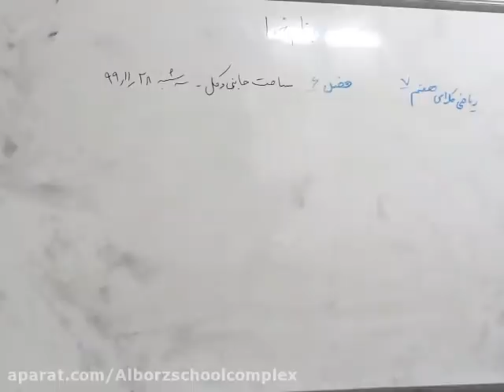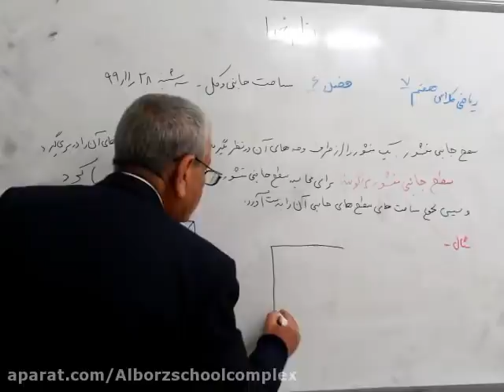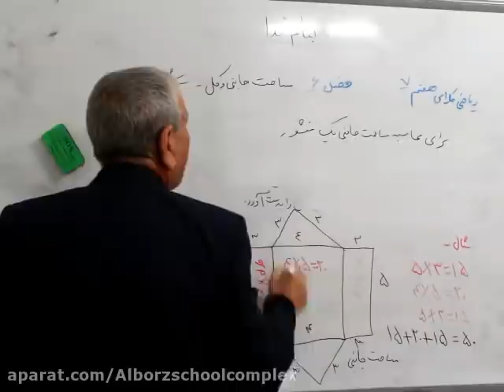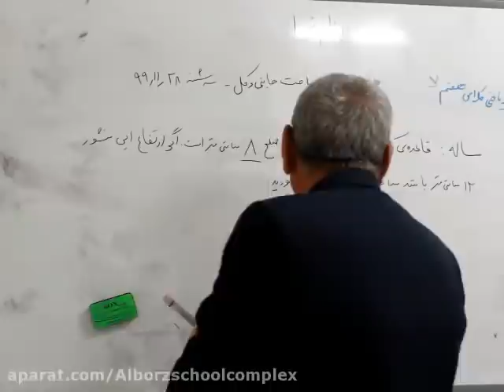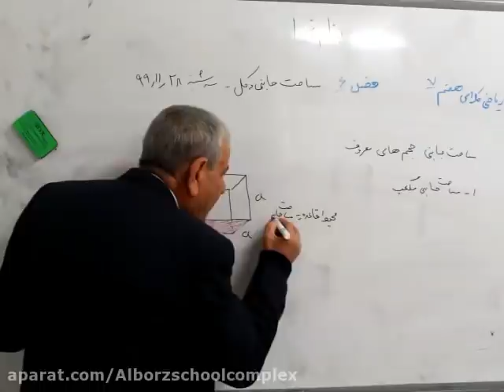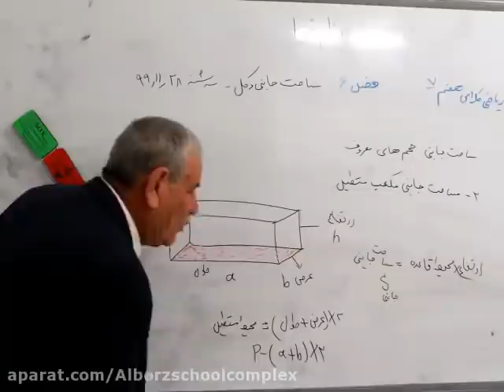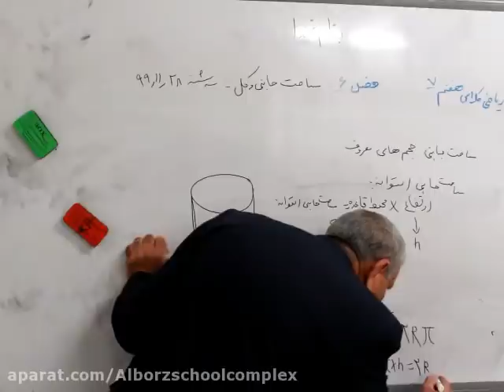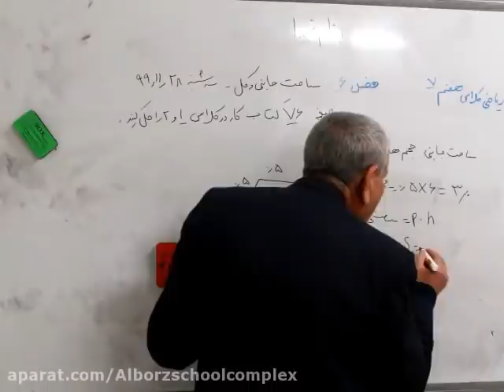Learning lessons about Documentary review of the Throne of Solomon Session 5